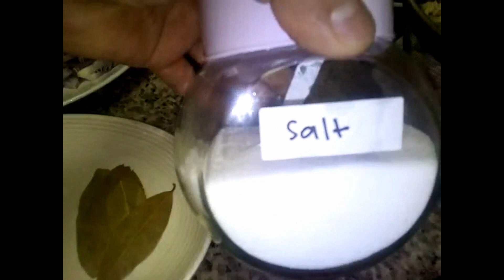How to Cook Adobo Hamonado | PAPAChef Vlogs Ph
The content of this video is about cooking adobo Hamonado.